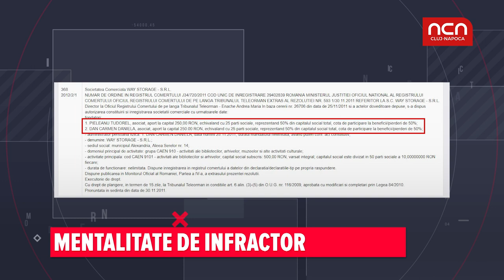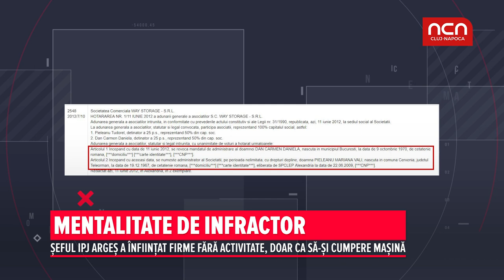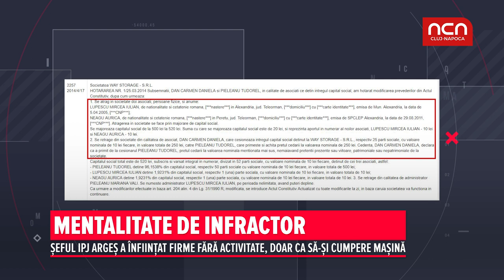Mentalitate de infractor